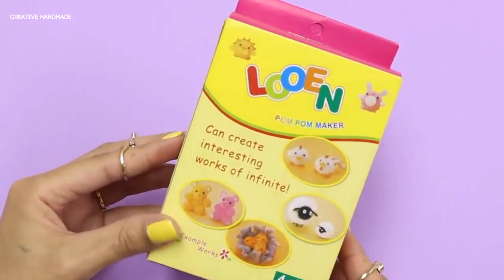Hướng dẫn làm trái pom pom gấu trúc và thỏ hồng dễ thương | Creative Handmade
Các bạn đang xem: Hướng dẫn làm trái pom pom gấu trúc và thỏ hồng dễ thương